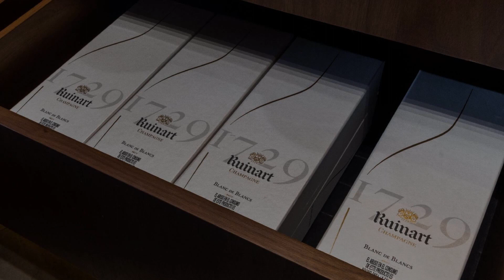Casa Lucila, Mazatlán, Mexico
Searching For
1. Casa Lucila - Mazatlán
2. Casa Lucila - Mazatlán Virtual Tour
3. Casa Lucila - Mazatlán Rooms
4. Casa Lucila - Mazatlán Amenities
5. Casa Lucila - Mazatlán Videos
6. Casa Lucila - Mazatlán Offers
7. Casa Lucila - Mazatlán Deals
Audio Credit:
Track Title: Blank Slate
Artist: VYEN